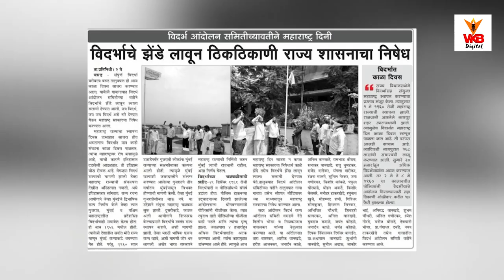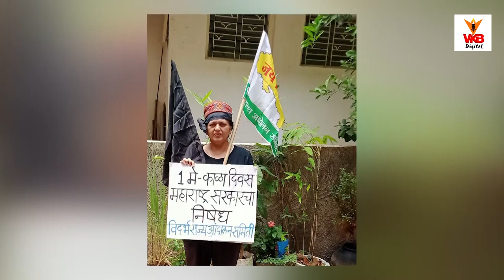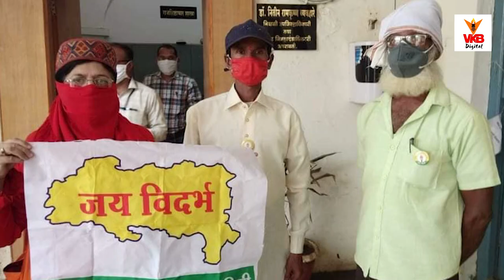'विदर्भ की बात' विदर्भ के साथ... वेगळा विदर्भ झालाच पाहिजे...!!! रंजना मामर्डे Episode - 4